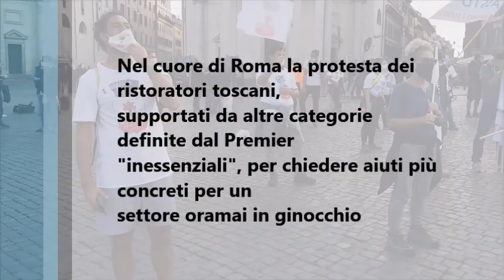Ristoratori, da Firenze a Roma a piedi per protesta: la marcia degli “inessenziali” contro i Dpcm